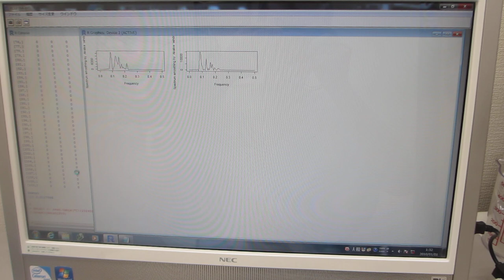超音波の伝搬状態を測定・解析・評価する技術